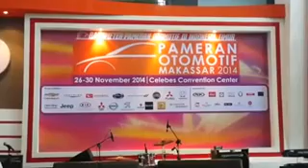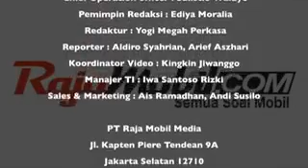Keseriusan Mitsubishi Pada Industri Otomotif Indonesia Timur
Jakarta - Pameran Otomotif Makassar (POMA) 2014, di Celebes Convention Center, Makassar dianggap menjadi baromoter industri otomotif di wilayah Indonesia timur.